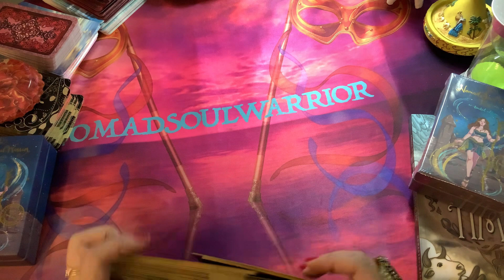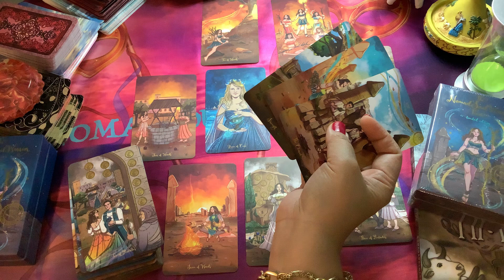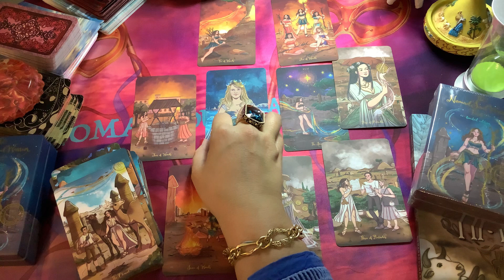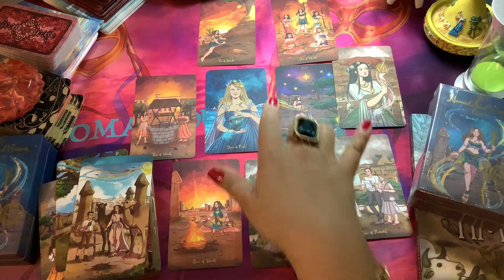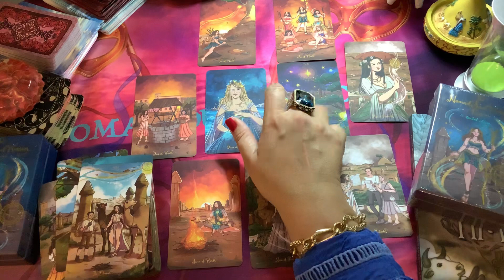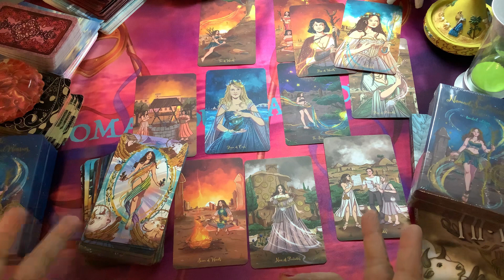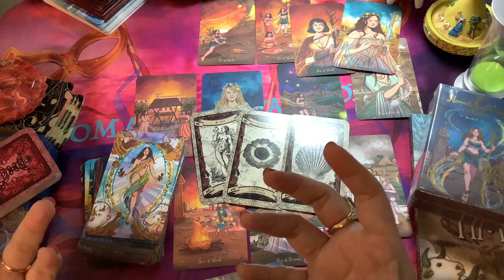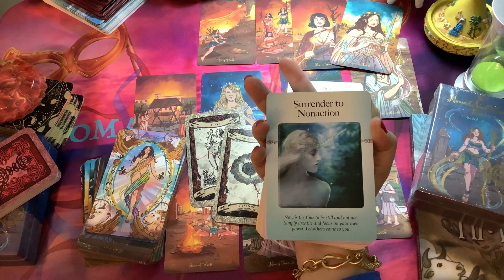PISCES July 2022 - Your wishes are not to far away from coming true! Stand in wonder and awe